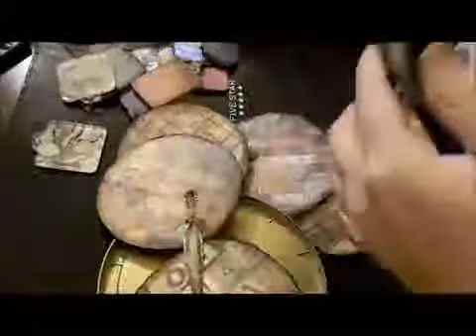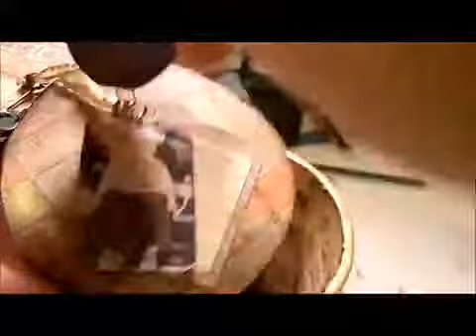Ki's Round Container Mini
Lisa - "I would love to see a tutorial on different ideas to alter a container, i.e., yogurt, butter, etc." (goofy517us 6 days ago)

and by

LouisiLana - "I'm a fairly new to altering with paper so I need help altering rounded items like paint cans or roundboxes" (LouisiLana 5 days ago)

~Ki